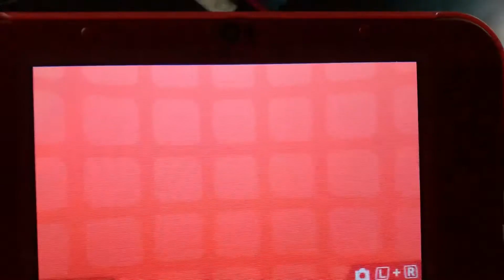Petz Countryside Getting Started